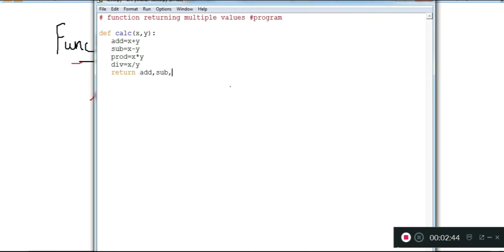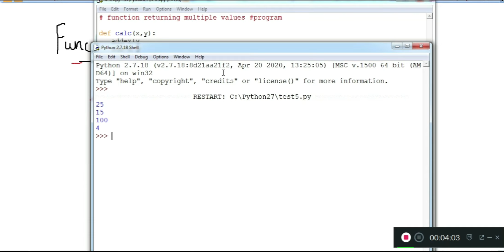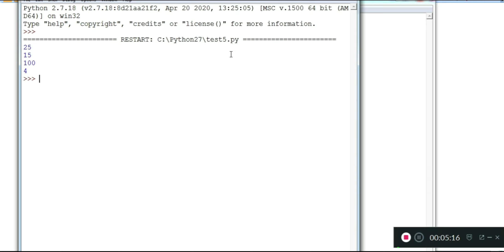Python : Function returning Multiple Values , very important python program of functions